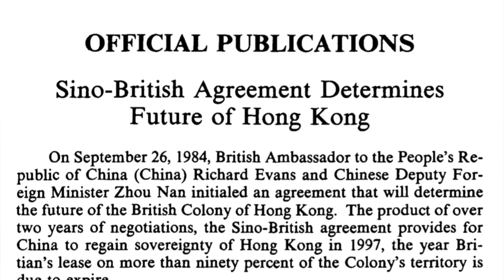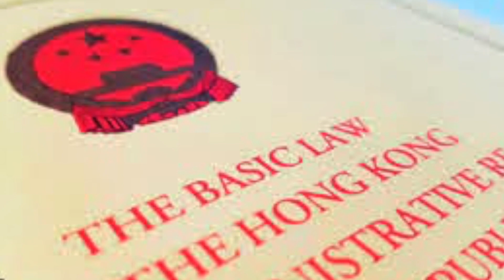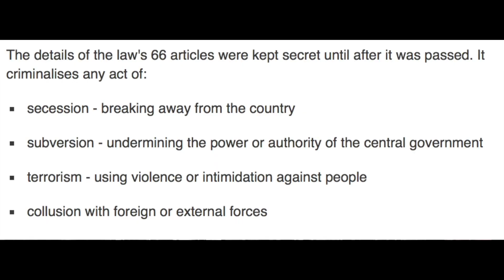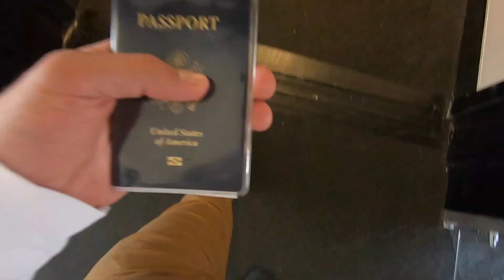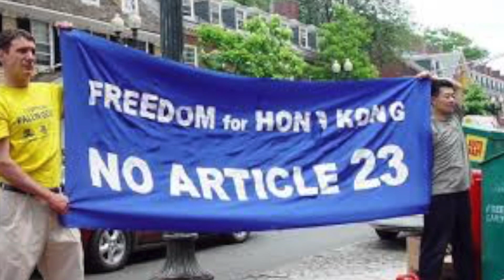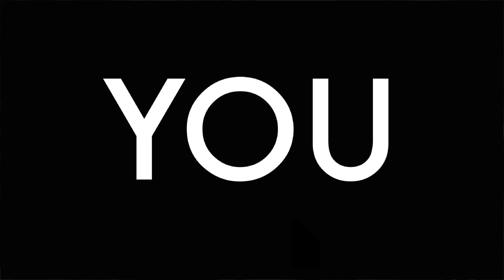Hong Kong's OPPRESSION--What it MEANS | THE EASIEST WAY TO HELP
In the conclusion to this series, we will discuss the systematic and habitual oppression of Hong Kong by the Chinese government and the EASIEST way YOU can make a world of difference!